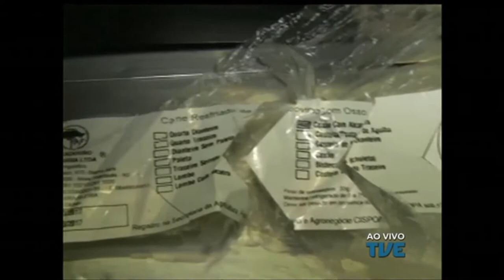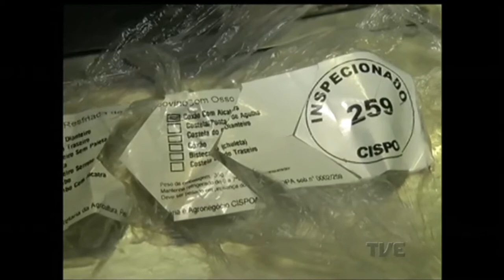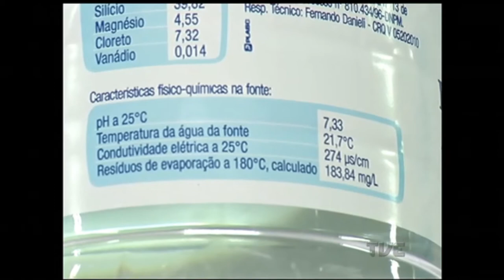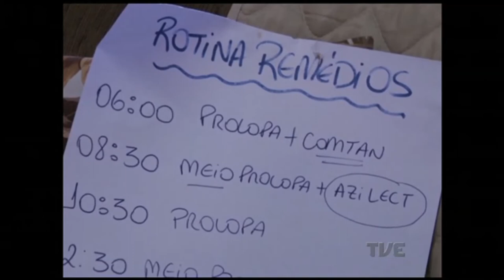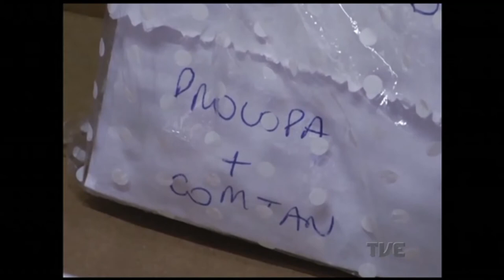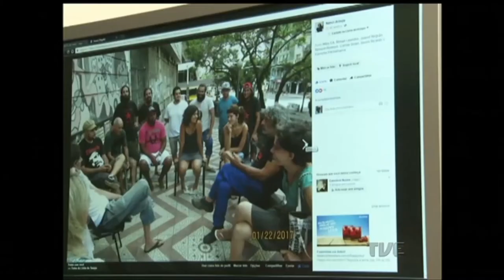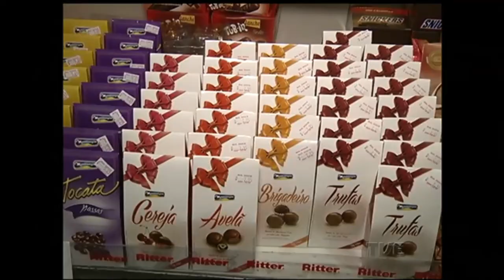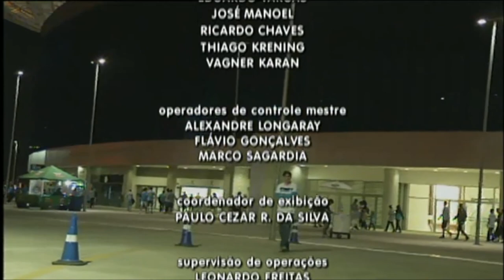Panorama | TVE - 11/4/17